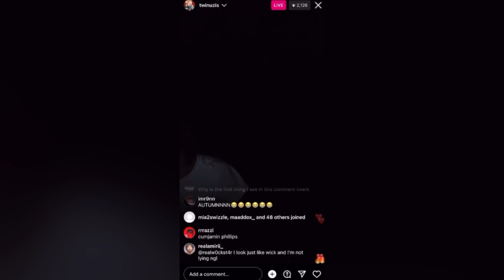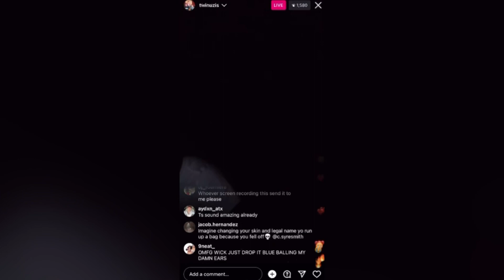Autumn! - Gods Child! (gc3 snippet) [IG Live 11/8/22]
Official name of snippet has not been disclosed.

Video creds (besides fading edits): @WavGuide